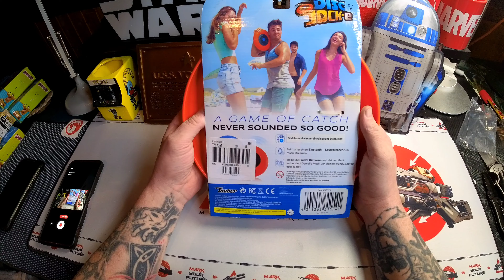Tucker Toys Disc Jock-e – The Flying Disc- Frisbee mit Lautsprecher Unboxing & Probehören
Unboxing Equipment:
Insta360 Actioncam:
Rollei Hear Me Pro Mikrofon:
Gaming Equipment:
Maus Roccat Kone: